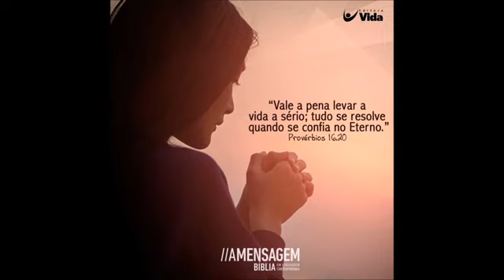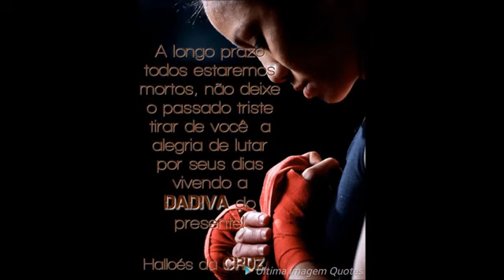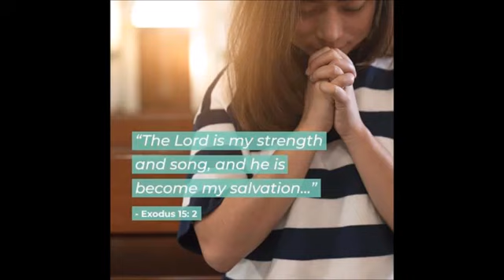Eyshila - Mulher Vitoriosa